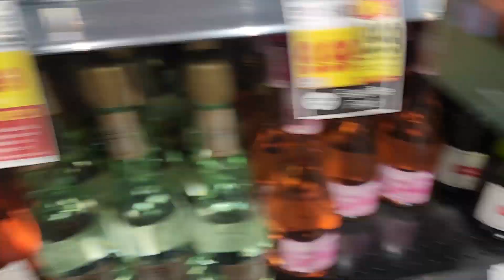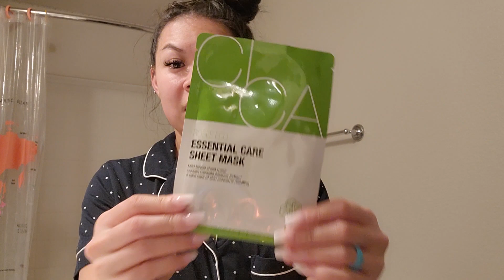(Very Old) Self Care Vlog | Still Important to take care of yourself ❤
Hello,
It has been a while since I have uploaded. There has been a lot of medical emergency in my family that have cause some delay in uploads since I have been spending much of my time with family and friends. I hope ya'll understand.
Anyways, this vlog was filmed in December. That is why you can still see Christmas decorations. However, I will wanted to upload the videos that I have film. In the next coming weeks, you will see much older vlogs that I have filmed. I hope you guys will enjoy them.